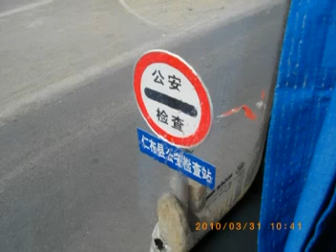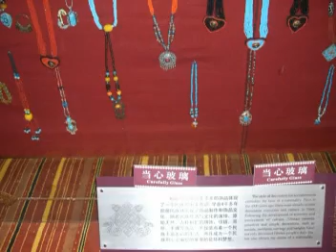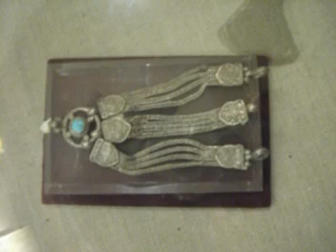🌺 宿拉薩到日喀則 ‧ 藏傳佛教文物展 🌺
🌺 Staying in Lhasa in the Evening, Departing in Shigatse in the Morning, Visiting the Buddhist Cultural Relics Exhibition in Tibet 🌺 宿拉薩到日喀則 ‧ 藏傳佛教文物展 🌺 Dr. LIANG Dung-Hai, PhD. 梁東海 跨領域與全方位 博士 攝錄編製 🌺